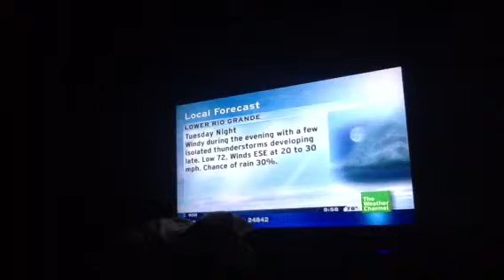Intellistar local on the 8's 4:49 pm